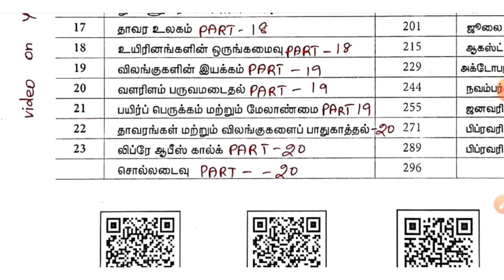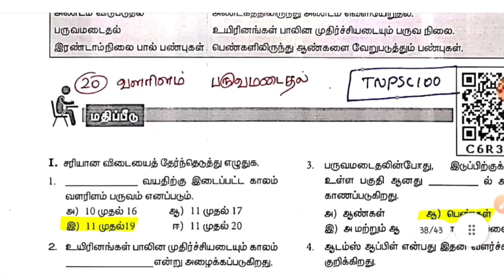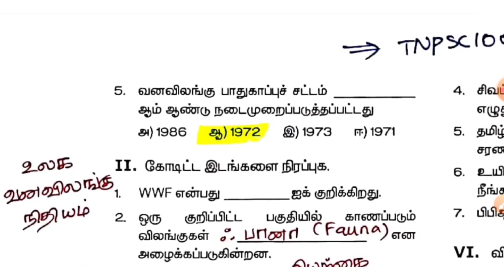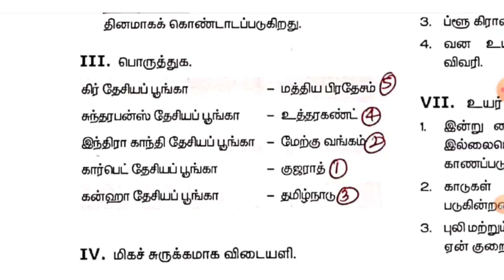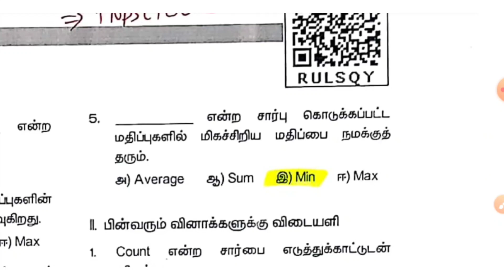#20 | 8th final video 🤩💪 | science book back series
SCIENCE BOOK BACK SERIES ALL VIDEOS 🔗🖤